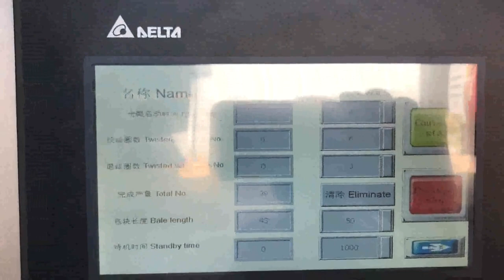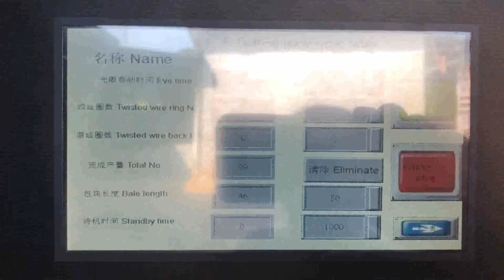scrap cartoon box pressing machine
carton baling machine for pressing carton scrap and Iraq, Central African Republic, carton baling machine for pressing carton scrap and carton waste scrap etc.carton baling machine is specially designed to presses the carton scrap in a cube. call +91, 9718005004, Whatsapp, Viber, , mail response time 1, 2 days, , cartoon Container Box Size, inch, pressing machines for cartoon box export to Cyprus Lebanon, Italy, 2018, 5, 7pressing machines for cartoon box. Buy Hydraulic pressing machines for cartoon box with cheap wholesale factory price from China best supplier and manufacturer TCM BALER dealer, we have best quality recycling baler machine for sale than JIANGHAI, gaode, aljon, Federal, bronneberg scrap baling press machine Portugal, cost South Africa, CHEAP SCRAP BALING PRESS MACHINE PROVIDE BEST OPTION FOR SMALL SCRAP BUSINESS OWNER TO BY THIS PRODUCT FROM US,THIS MACHINE IS VERY COST EFFECTIVE PRODUCT., Scrap Containing Box Size, hxwxl, , Pet Bottle Baling press Machine; cartoon baling machine pressing carton,HYDRAULIC BALING barton PRESS MACHINE; hydraulic baling press machine for waste paper scrap Trinidad and Tobago, Israel, hydraulic baling press, PAPER PRESSING MACHINE. second benefit of. For second purpose after collecting the scrap from one area now buyer have to sell this scrap into furnace,mill or agent who can supply this to other mill owner clients.. A hydraulic compactor is a machine or mechanism used to reduce the size of material such as waste material or bio mass through compaction. Corrugated Scrap and Bottle Pressing Machine Singapore, Argentina, Established in the year 2015, Online Trade Box is the foremost Manufacturer of Ladies Leggings, Ladies Nighty and much more. Our offered products are enormously well, liked due to their top features. Being a customers organization, professionals also make these products according our, China Pressing Machine Canada, Pressing Machine Ethiopia, China Pressing Machine manufacturers, Select 2020 high quality Pressing Machine products in best price from certified Chinese Press Machine manufacturers, Hydraulic Press suppliers, wholesalers and factory on Made, in, China.com Carton Box Making Machine at Best Price in India Find here online price details of companies selling Carton Box Making Machine. Get info of suppliers, manufacturers, exporters, traders of Carton Box Making Machine for buying in India. Baling Press Machine manufacturer in new delhi india Japan, Indonesia, manufacturer of all type of hydraulic scrap baling press machine,automatic tie waste paper balers, single xl,double action,triple action baling press in vertical and horizontal type in india, in new delhi, corrugated cardboard box baler machine Slovakia, hydraulic Nigeria, cardboard corrugated box baler machine simply define to minimize the workload of a packaging industry,who involve in making carton boxes for a company big scale to small scale,during making a cardboard box some boxes which do not make in perfect shape or there is mistake in printing on box then that type of boxes get rejected by the vendor or get rejected by the maker.so its necessary to re, Hydraulic Baling Press For Waste Paper Tajikistan, Hydraulic Slovenia, Hydraulic Baling Press for Waste Paper offered comprises precision functioning pet bottle as well as waste paper baling machines that feature horizontal operations and have in them bailing capacity of 400 to 600 kg.Featuring hydraulic operations, these machines are highly desired for their superior baling and bundling capabilities and find usage in ferrous metal non, ferrous metal scrap, scrap paper pressing baler Greece, scrap paper pressing baler Latvia, Alibaba.com offers 225 scrap paper pressing baler products. About 5% of these are Balers, 53% are Other Packaging Machines. A wide variety of scrap paper pressing baler options are available to you, such as application. Scrap Baling Presses Thailand, Double Action Scrape Baling Switzerland, Double